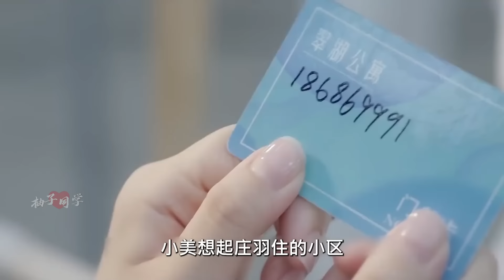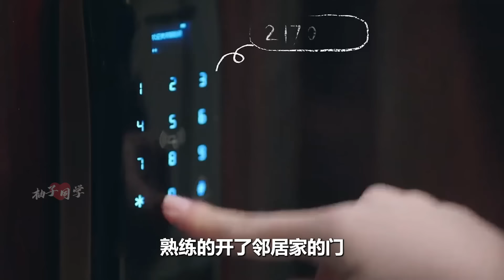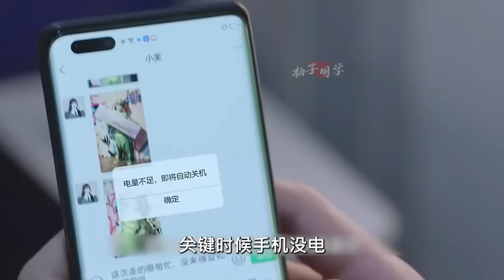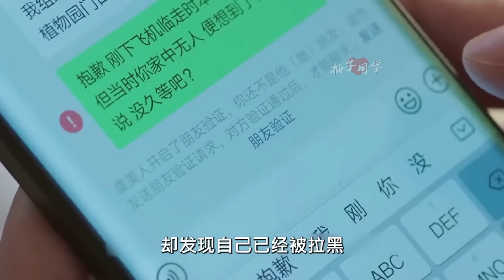一口气看完《两个人的小森林》全集：夹子音虞书欣遇上情投意合富二代。